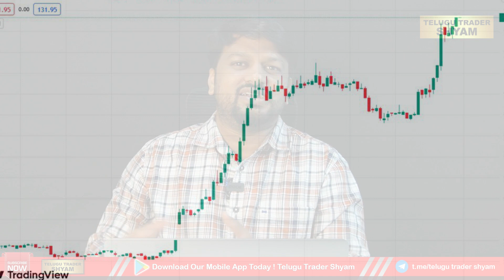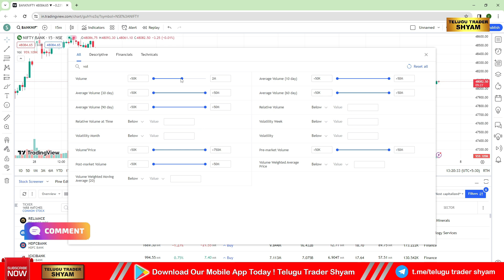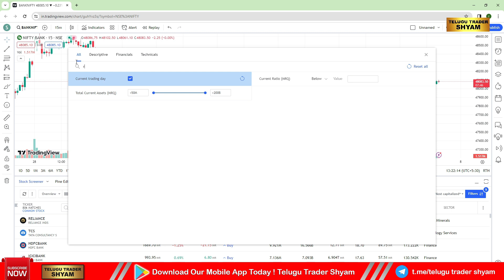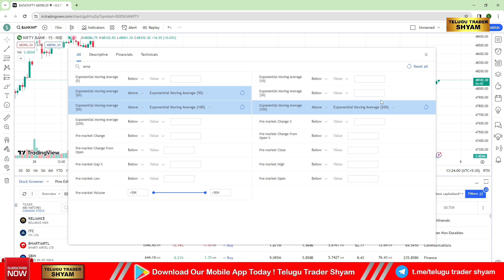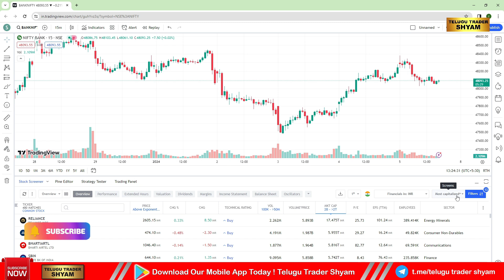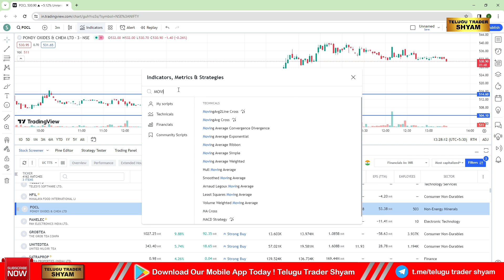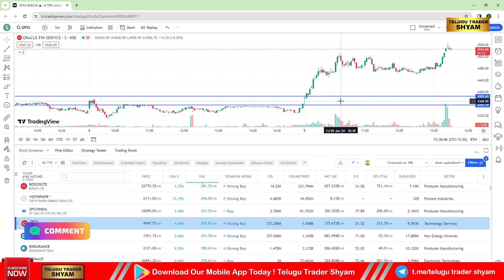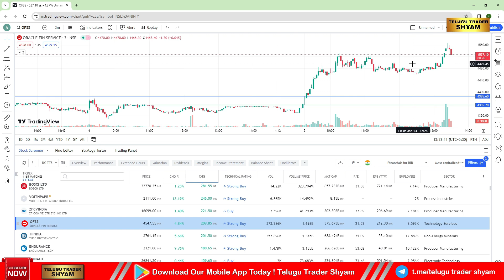Penny Stocks | Upper Circuit Strategy | How to catch Big moves in Intraday ?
To Join in our Premium Option Buying Group and Sharpen your trading skills.

In this video, we have explained how to select the blasting stocks for intraday trading, we have given a screener in trading view and explained how to take entry, Stop loss and targets aswell in telugu...

how to select intraday stock one day before in telugu,
how to select stock for intraday trading day trader telugu,
stock selection for intraday in telugu,
how to select intraday stocks,
intraday stock selection one day before telugu
how to catch big moves in intraday,
how to catch big moves in trading,
how to catch big moves in option trading,
how to find big move in intraday trading
how to trade intraday stocks telugu,
how to trade intraday stocks,
how to trade stocks telugu,
how to select stocks for intraday day trader telugu,
intraday trading telugu today,
intraday trading telugu live,
intraday stocks for today telugu,
intraday stocks telugu,
intraday trading telugu tips,
how to trade intraday stock,
intraday trade how to select stocks,
intraday trading how to choose stock,
day trader telugu stock selection,
how to trade equity intraday,
stock market intraday telugu,
how to select stock for intraday trading telugu,
how to select stocks for intraday trading in telugu,